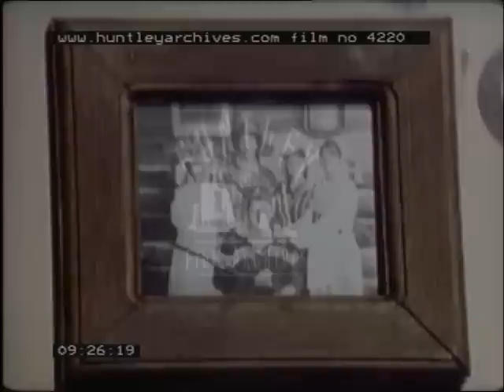Clothing, 1980's - Film 4220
A nice children's' educational film explaining the history of fashion, clothing, fabrics, and showing a mass production jeans factory. Emphasis on American history.

A bell rings and a class of brightly clothed children spill out of the door. They go to the cloak room area and put on jackets and cardigans. One boys wears a yellow kagool or rain mac. Three children walk down a path outside. They come to a girl wearing an orange cape marked "safety automobile club" (like a junior lollipop lady). Cut to a traffic policeman nearby. Narrator tells us that some clothes designate helpers in the community. Helper in orange guides the children across the road. Joggers cross the road in the opposite direction - they wear clothes for activity. Workmen wear heavy cotton shirts and hard hats - they are dressed for safety. Firefighter wears a thick yellow jacket and a helmet. Doctors and nurses carry out an operation wearing green smocks and disposable masks and hairnets. Clothing for sports - boy sprints wearing vest and shorts, boy plays baseball in a club uniform, children play ice hockey in thick jackets and gloves. Clothes for special occasions - couple leave church after wedding, children at a tea party wear novelty hats, circus lion tamer wears a khaki safari suit, clown (scary), majorette parade with marching band.

Man in mock up early American settlement wears deerskin jacket and jeans. Three children approach him and examine his jacket. Pioneer clothing was made from fibres which were readily available.

Series of cartoons to illustrate the history of clothing and the development of different fibres. Starts with cavemen wearing leaves and animal furs decorated with bones. Early loom and sewing cloth. Egyptian loom and weaving. Indians (not native Americans) grow cotton. Chinese people breed silkworms. Europeans wearing leather, fur and wool. Europeans trade with Asians for new fabrics. "Fashion" designer in the middle ages. Early tailors and shoemakers. Blacksmith makes armour. Dyeing fabrics for expensive garments.

Cut to a woman in the mock up settlement. She is dyeing wool and cotton in large pots over an open fire. Old woman sits at spinning wheel wearing pioneer style clothes. The three children sit and watch her tease out the flax. Same woman sits at an old loom with a hand- operated shuttle.

Cut to archive shots of industrial spinning machines - many bobbins and spools of yarn. Archive of early Singer, electric  sewing machine at work. Archive of automatic looms. Cloth making and a rag trade "sweat shop" type  factory with hundreds of women at sewing machines. City street in the 1900s. Well dressed people mill about (women in bustles, men in great coats and top hats). Cut to busy 1980s street - lots of people wearing colourful shorts and t-shirts.

Next section examines new man-made fibres and explores their origins and manufacture. Tree being felled by large machine. Wood pulped and put on conveyor belt. Coal comes out of mine on a conveyor belt. Men on oil rig. Shots of these raw materials being processed into "staple fibres". Fibres are then formed into loose strands. Industrial spinning machines make thread and yarn. High speed automated looms. Dyeing machine. Fabric printing machine (putting an awful flower pattern on some fabric). Rolls of cloth in a warehouse.

Section showing the mass production of denim jeans. Layers of denim stacked on huge work benches. The patterns are cut out by jig saw type machines. Production line sewing (similar to the archive of the sweat shop). Close up of the woman making pockets and sewing in the "Levi's" tag. Man in vest presses the finished jeans. Close up on metal studs being attached to pockets. Close up on leather "Levi's" logo and size panel being sewn on the waistband. Finished jeans labelled , boxed and packaged for transit.

Lorry on highway. Jeans arrive at a shop and are unloaded and checked. Jeans on display in shop. Woman with two children look at jeans and try them up in the mirror. 1980s street scene. Three children from earlier look at photos of pioneer families and are glad that fashions have changed. They dress in old clothing for a photo and giggle.